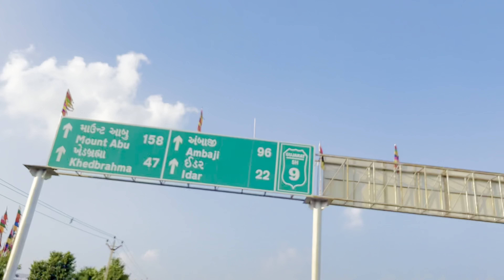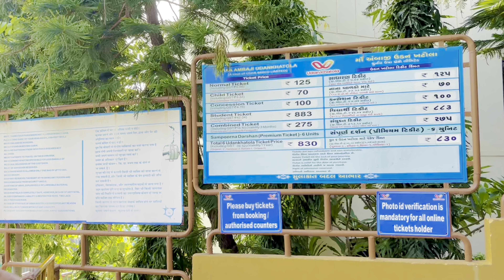AMBAJI ROAD TRIP || MT 15